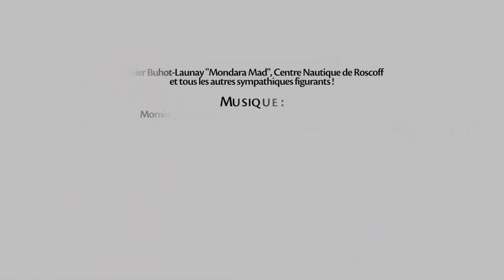17 ROSCOFF - Sensation Bretagne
Eh ! Vous avez bien une minute pour découvrir les contrebandiers de Roscoff ?

Produit par NicloFilms.com
Pour Sensation Bretagne